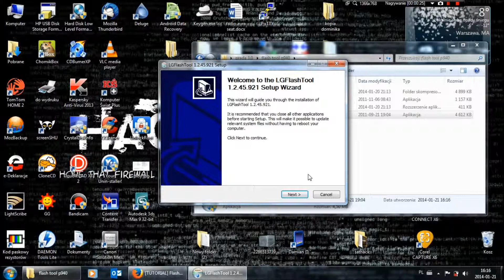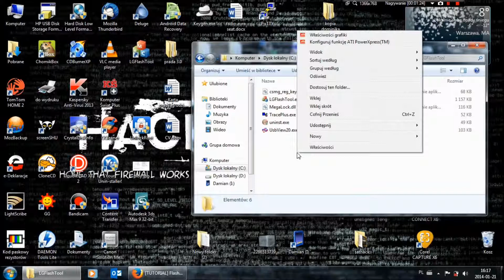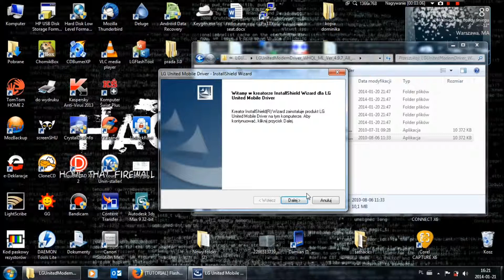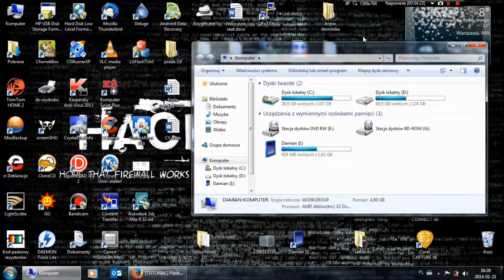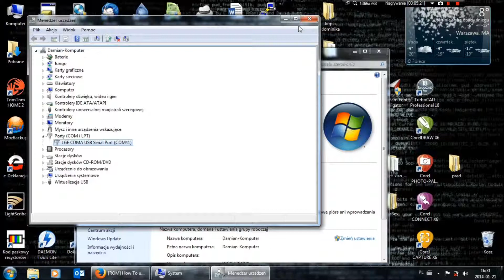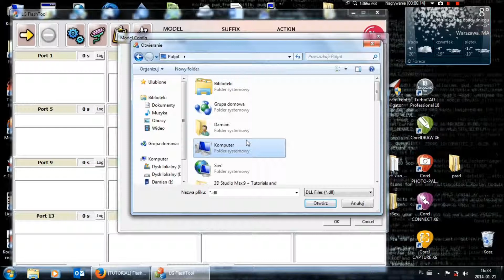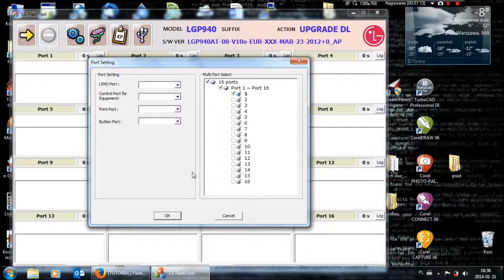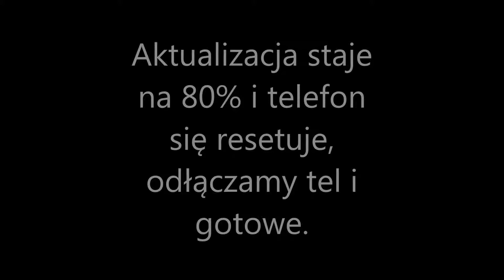Downgrade (zaniżenie) Android'a LG Prada 3.0